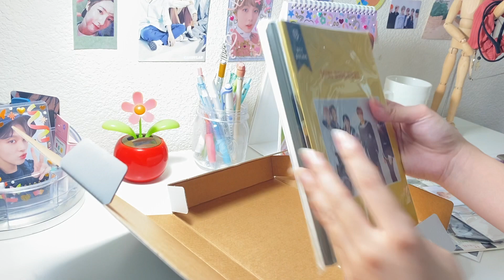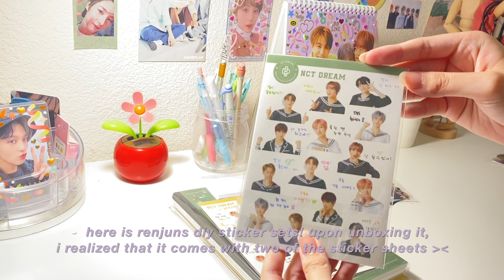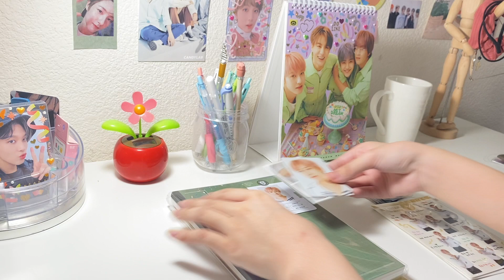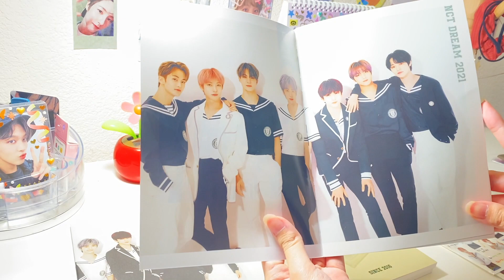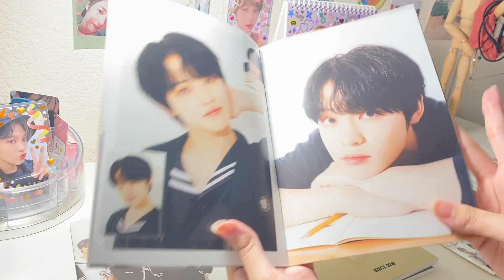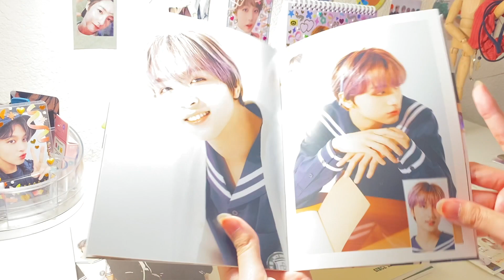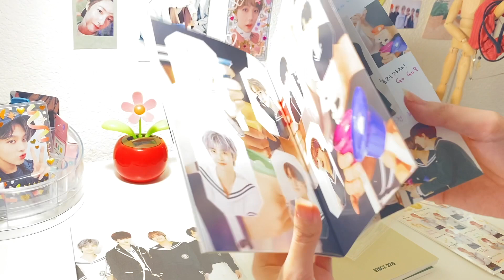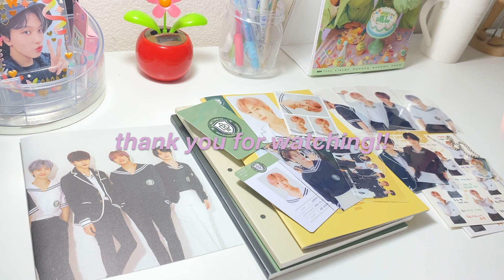unboxing ღ nct dream’s back to school kit ♢ renjun version (엔시티 드림)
hello everyone!! to my subscribers welcome to the new layout! i wanted to try something new with the format of my videos and i really like it! let me know on you thoughts :)
sorry for being sort of mia... i am still collecting renjun (and i even have new members to collect :) look out for an upcoming putting pcs away video.. its a super long one haha. enjoy the video!

i hope everyone is staying safe and healthy during this time!! 💚

- ji